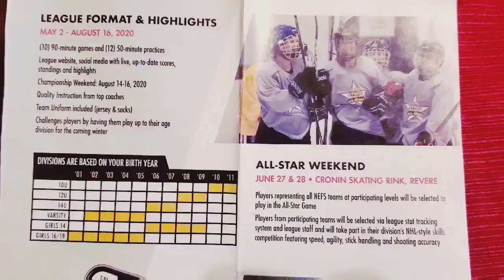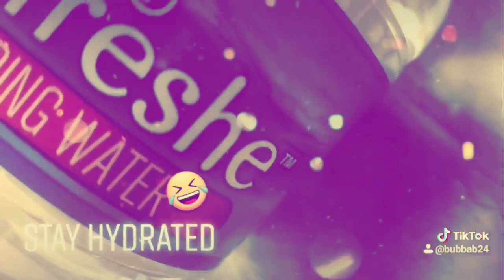WALPOLE EXPRESS @ CT CHIEFS 2/29/20